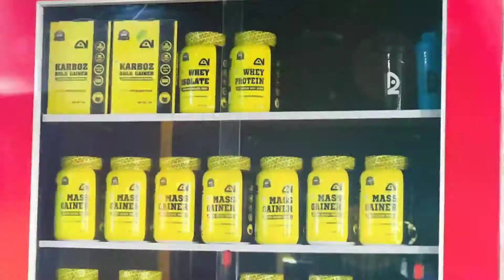Arya's Fitness Center /Adv